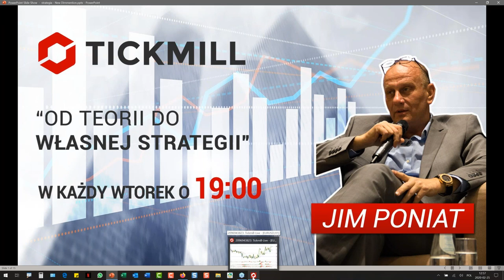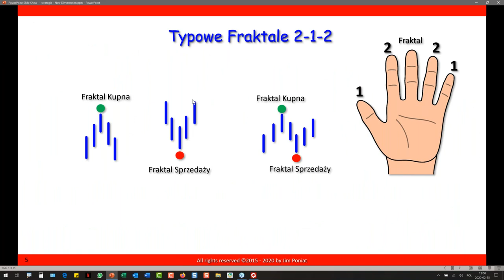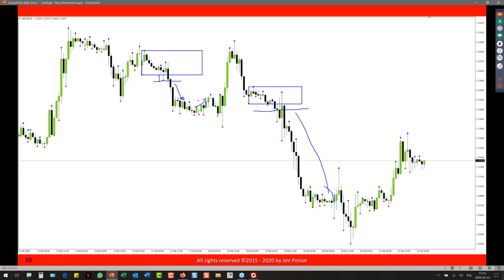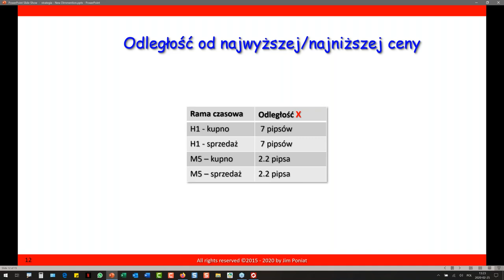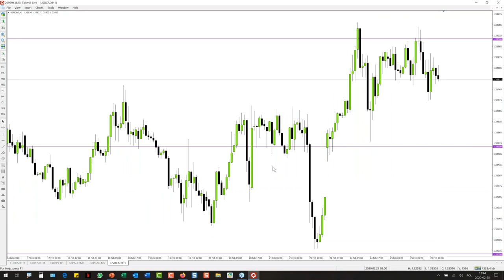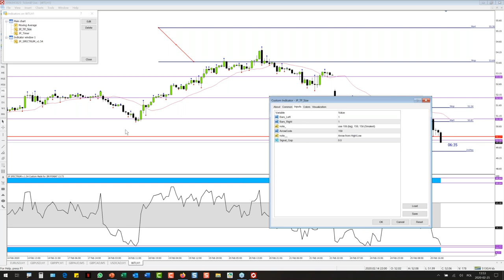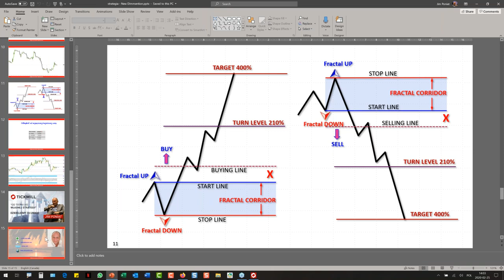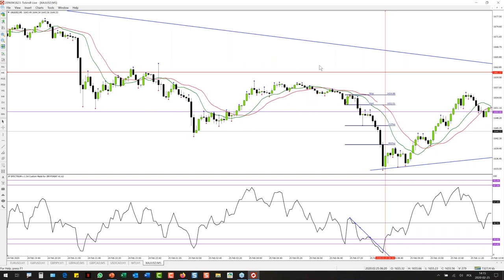Od teorii do własnej strategii (25.02.20)